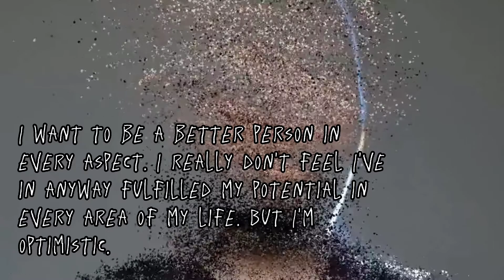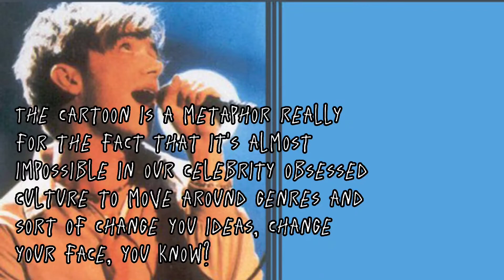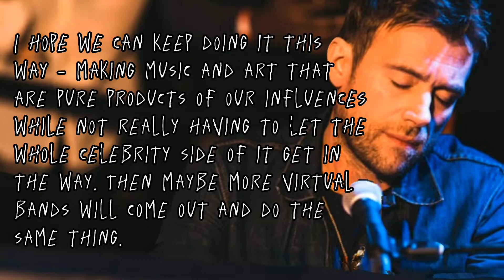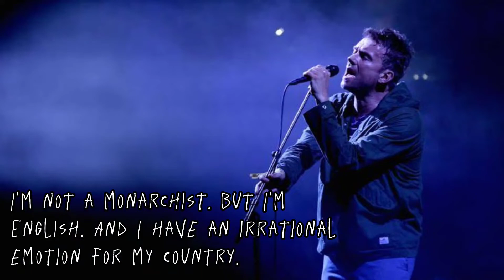DAMON ALBARN BLUR GORILLAZ QUOTES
Damon Albarn OBE adalah seorang musisi Inggris, paling dikenal sebagai vokalis dari band asal Britania Raya, Blur serta co-pendiri, vokalis, instrumentalis, dan penulis lagu utama dari band virtual Gorillaz. Wikipedia
Kelahiran: 23 Maret 1968 (usia 54 tahun), Whitechapel, London, Britania Raya
Grup musik: Gorillaz, Blur, Elastica, Monkey, The Good, the Bad & the Queen (2005 – 2008)
Partner: Suzi Winstanley
Anak: Missy Albarn
Tinggi: 1,8 m
Saudara kandung: Jessica Albarn